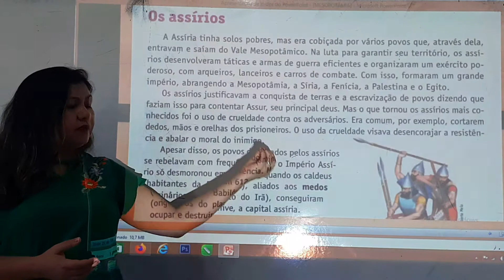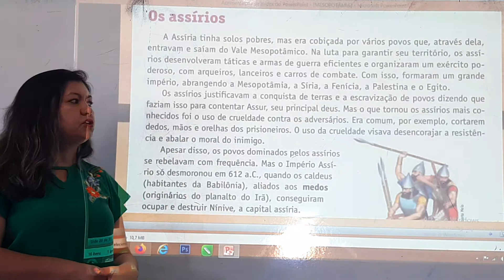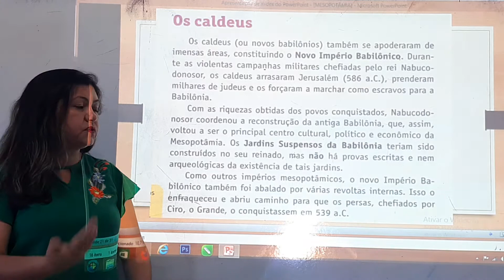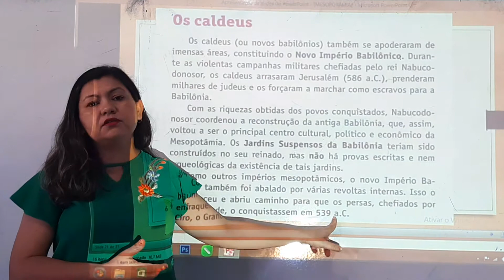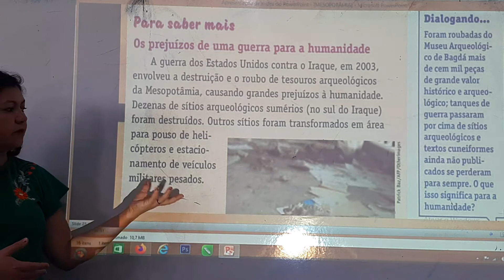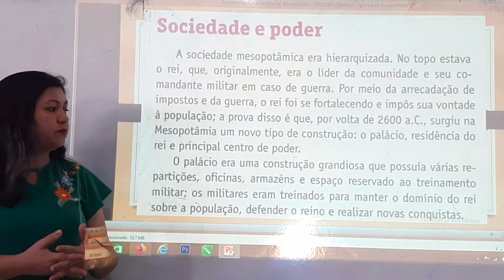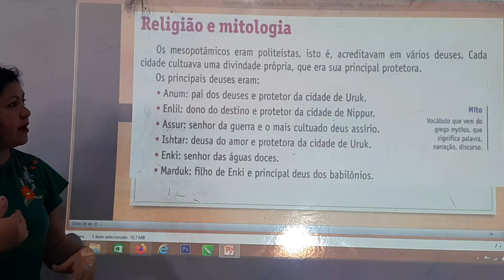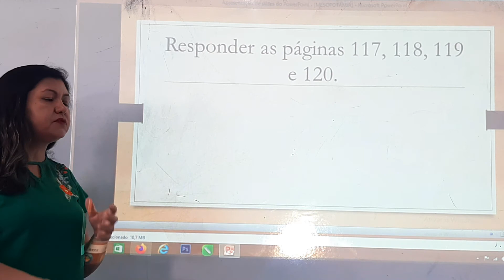Aula de História do 6° Ano (mês de maio)